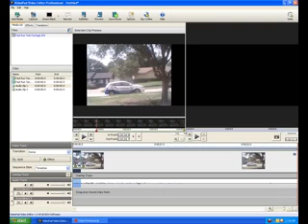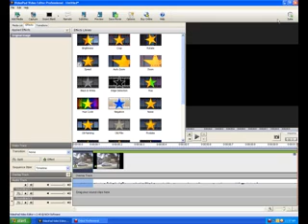Fast Run Effect in Videopad Tutorial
I teach you how to do the fast run effect in Videopad.